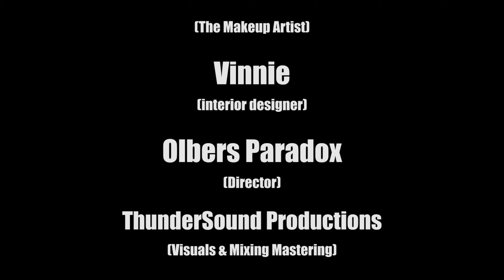CONCENTRATION CAMP | HALLOWEEN HORROR | REVOLUTIONARY RECORDS (Official Video)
feat.  Olbers Paradox  - GnT - GFTP
Visuals by Thundersound Productions
 Beat by Bootleg
Recorded/Mixed by Thundersound Productions